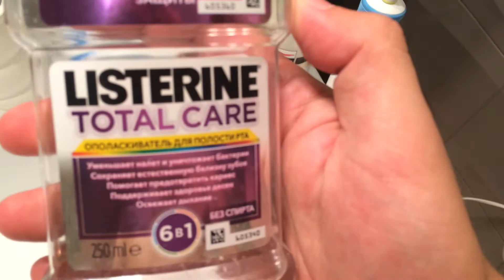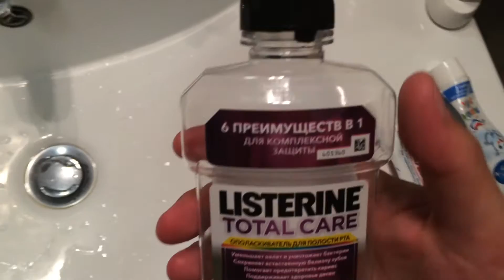Первый мужской обзор самой дорогой и элитной косметики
Сейчас все снимают обзоры на косметику, одна блогерша умудрилась собрать 100 тысяч просмотров на одном таком видео, я тоже решил накупить элитной косметики и снять видеообзор на нее чтоб набрать 100 тысяч просмотров.